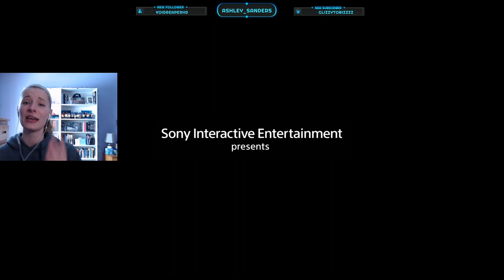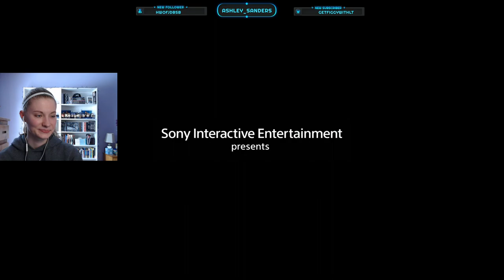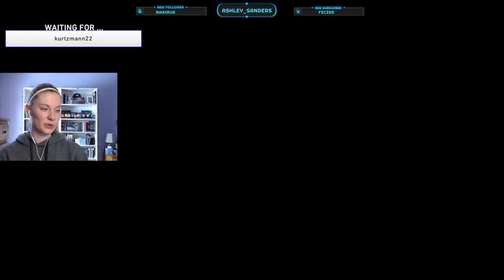Stream No. 185: Be Kind! | Friendly Friday! | WE GOT A PS5!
I played eight incredible games against viewers today! I was even lucky enough to buy a PS5 on stream!!! (I will work to fix the microphone issue!) Enjoy!

Hello! Ashley Sanders here! I am currently a junior in college, and for study breaks and amongst many hobbies I have, I enjoy playing video games. As an extremely competitive sports fans, you can find me frequently playing MLB The Show. I have been streaming on Twitch since May 8, 2020, and I became a Twitch Partner in August 2020!

This video was streamed on February 12, 2021